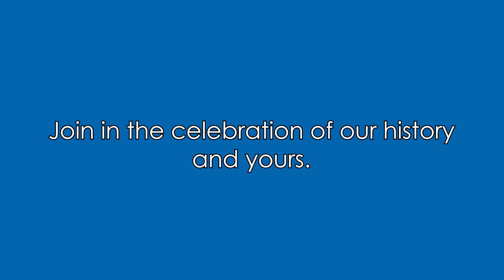ASCE Day 2023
ASCE Day commemorates the rich history, collective impact, and limitless future of our profession, one devoted to serving the public good every day. Watch this video to see how the Society and civil engineering have connected throughout history!